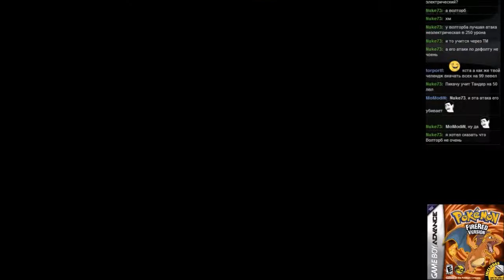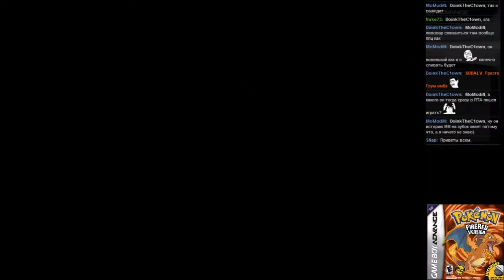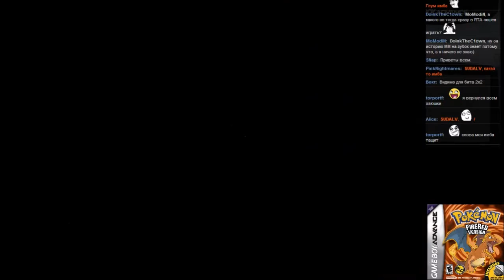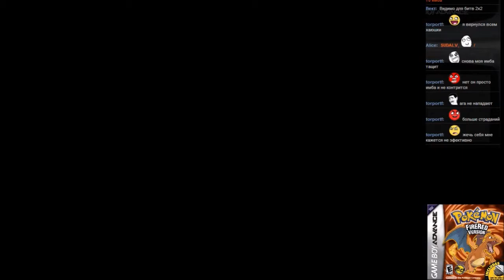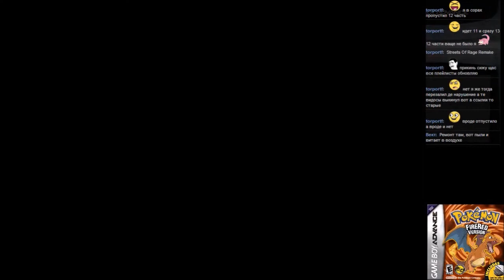#27 Pokemon Fire Red GBA часть 5